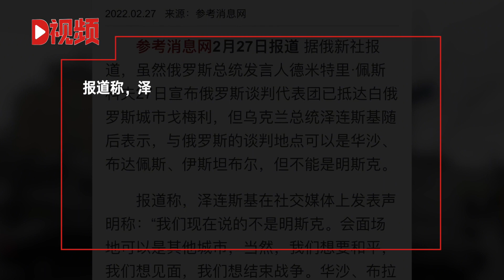乌克兰总统泽连斯基：要在一个没有发射导弹的国家谈判